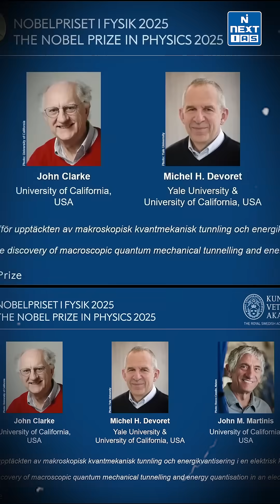Nobel Prize in Physics awarded to US-based scientists | NEXT IAS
The Nobel Prize in Physics 2025 has been awarded to John Clarke, Michel Devoret, and John Martinis for demonstrating quantum tunnelling in real devices. 🌀
Their breakthrough made Josephson junctions reliable, paving the way for advanced technologies like quantum computers and MRI scanners.
Do you know if any Indian has ever won the Nobel Prize in Physics? 🤔
Share your answer in the comments!